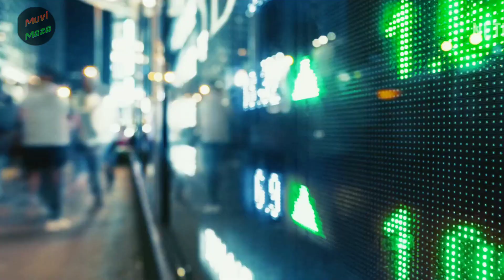Heart of Stone I Movie Review l Muvi Maza